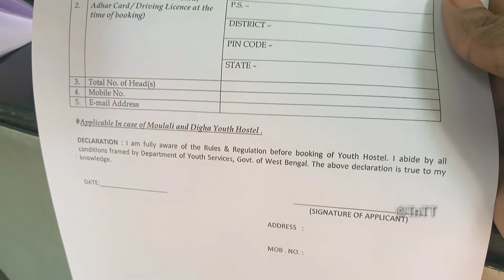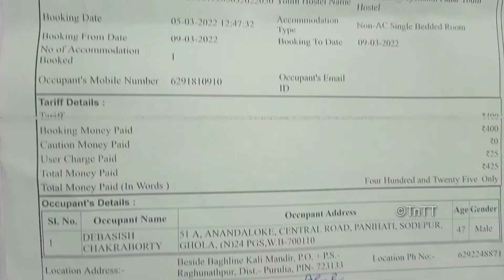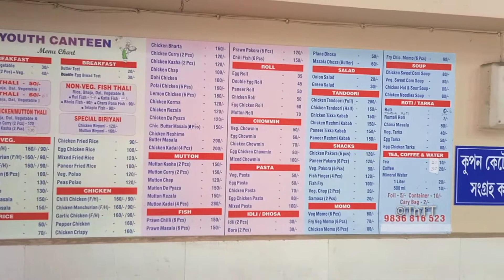ইয়ুথ হোস্টেল বুকিং অফলাইনে | এত কম বাজেটে | অনলাইনে সমস্যা | Tour n Tune with Tirjak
ইয়ুথ হোস্টেল বুকিং অনলাইনে করতে Google Chromeএ search করলেই পাওয়া যায়। তাও linkটা দিয়ে দিলাম 👇